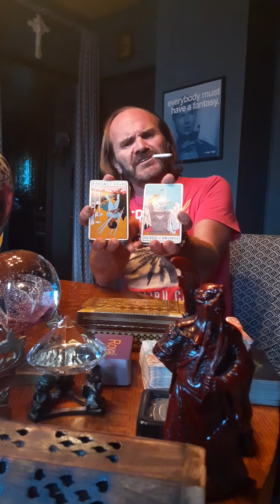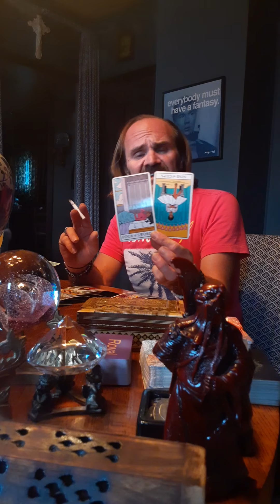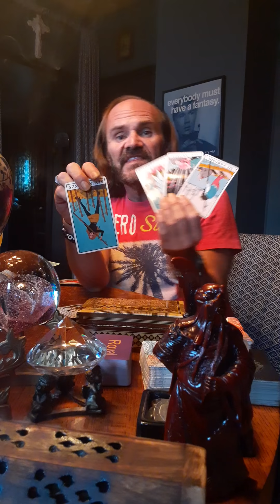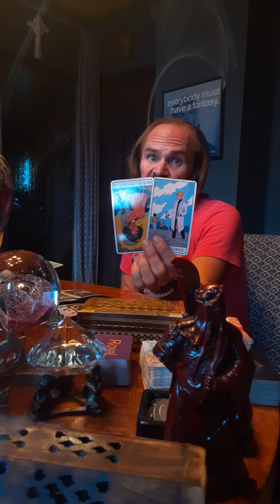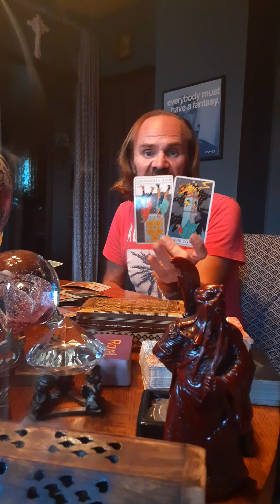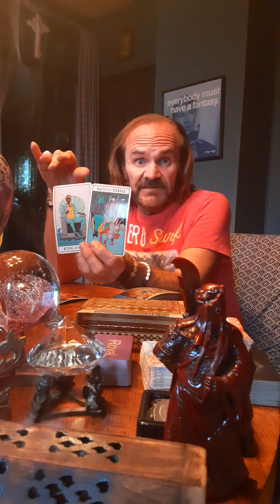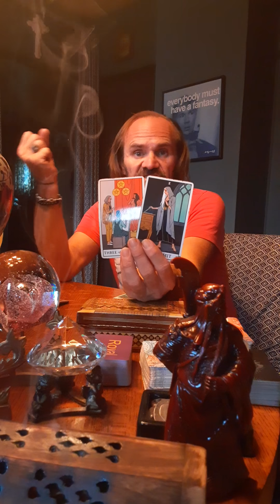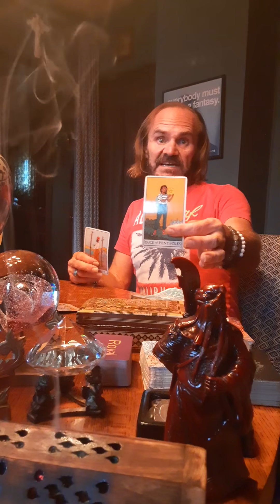The Tower taught you how to provide for yourself, you took the opportunity to a whole other level!